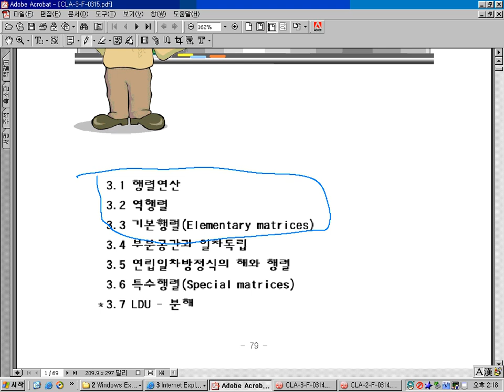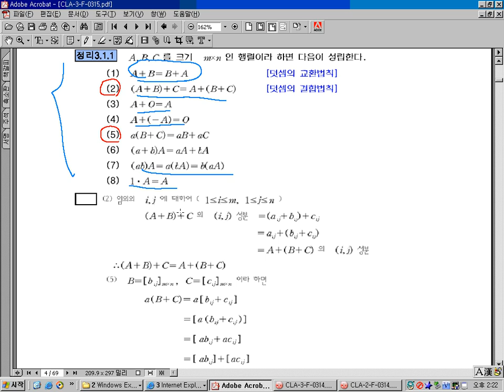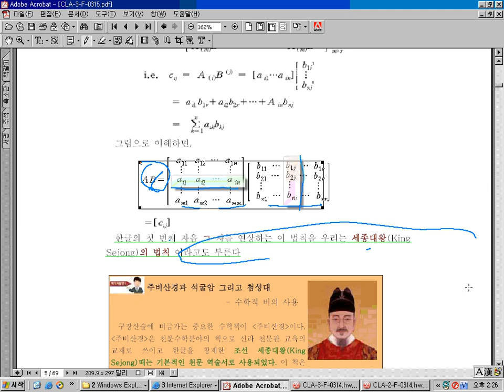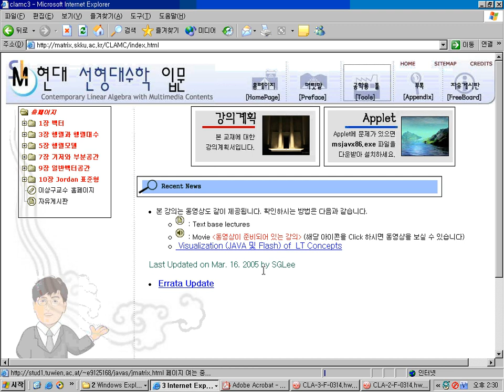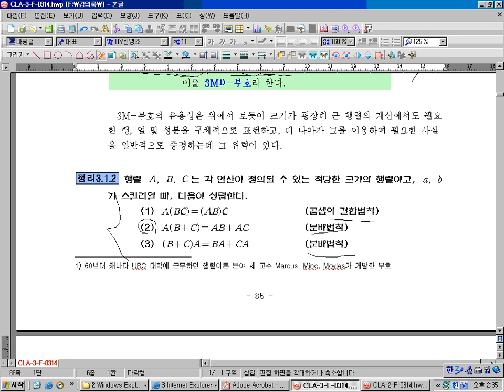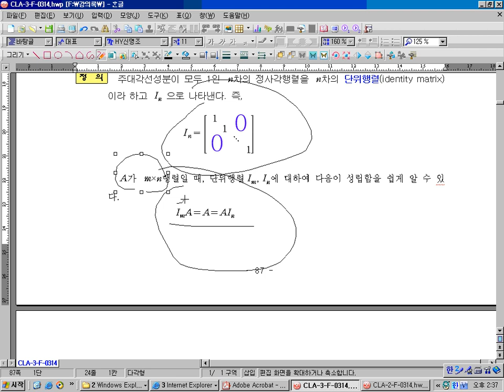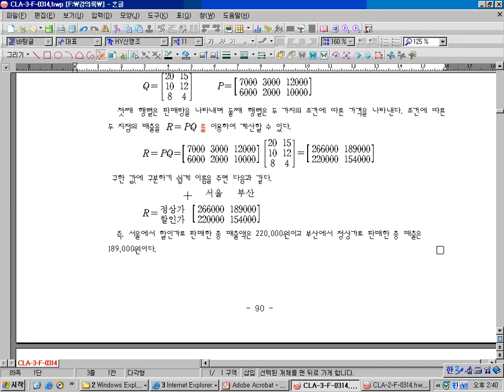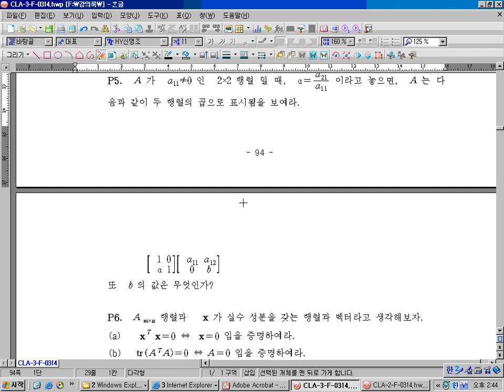현대선형대수학 3.1 행렬연산